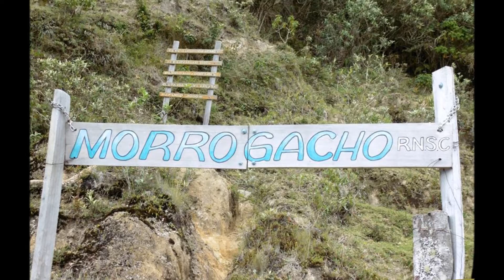AmigosCaminantes Pereira Segundo Semestre 2015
This video is  not for commercial purposes or to obtain any monetary gains.
Theme: Santa Marta.
Artist: Jesse Cook.